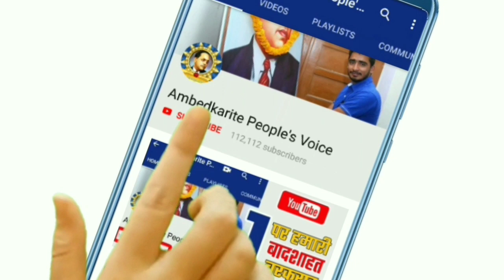बसपा सांसद रितेश पाण्डेय ने मोदी सरकार को बोले ऐसे बातें || BSP MP on the Modi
हमसे जुड़े -